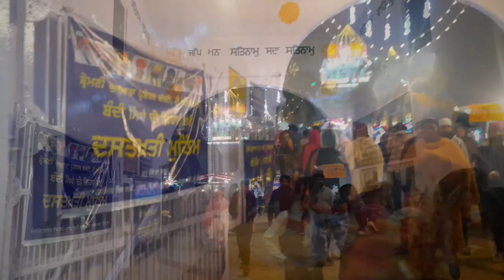आज का विडिओ बहुत सुंदर दृश्य//Bhatta Sahib Gurudwar Ropad Panjab// Daily Treval Vlog// youman vlogs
Panjab ka sabse khubsurat gurudware dekhiye yaha ka gurudware kaisa hota he
Aapko ham har Wah jagah dikhayenge jo aap kabhi V nhi dekhe honge, to hame aap sabhi support kijiye

bhatta gurudwar ropad
bhatta gurudware ka video
bhatta Sahib Gurudwara Ropad video
bhatta sahib gurudware Rupnagar Panjab
Panjab gurudware video
Ropad tibbi gurudwar
Ropad gurudware
Ropad gurudware video
Ropad gurudware fhul video
gurudware video Ropad
gurudware video Ropad Rupnagar
Rupnagar gurudware tibbi ka video
Ropad ka gurudware video 2022 ka new video
रोपड़ टिब्बी गुरुद्वारा
 रोपड़ गुरुद्वारा
 रोपड़ गुरुद्वारा वीडियो
 रोपड़ गुरुद्वारा फुल वीडियो
 गुरुद्वारा वीडियो रोपड़
 गुरुद्वारे वीडियो रोपड़ रूपनगर
 रूपनगर गुरुद्वारा तिब्बी का वीडियो
 रोपड़ का गुरुद्वारा वीडियो 2022 का नया वीडियो

full Wachtime video

thanks